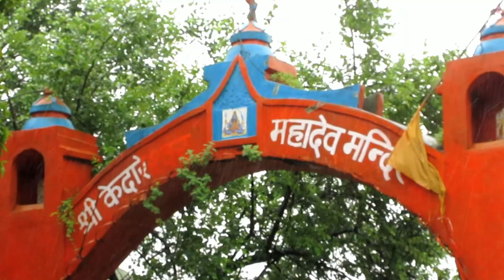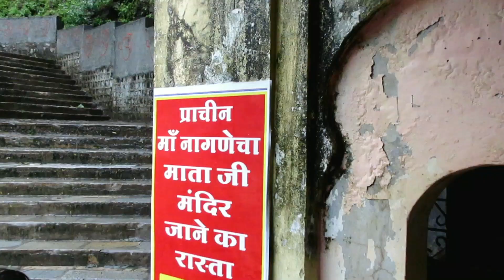Kedareshwar Mahadev Temple of Ratlam in rainy season || केदारेश्वर मंदिर रतलाम के पहाड़ी में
The Kedareshwar Mahadev Temple is located at Adwaniya in Sailana, ~40km from Ratlam railway station. The temple is in a man-made cave that has been carved out in an igneous rock cliff. The beauty of the temple is enhanced by a small stream of water falling from the top of the cliff to a small reservoir in front of the temple. This ancient temple is one of the significant Shiva temples in India. Many Shiva worshippers visit this temple not only for worship but to enjoy the splendor of its beauty. In the rainy season, often the temple gets flooded with a much stronger water stream coming from the top.